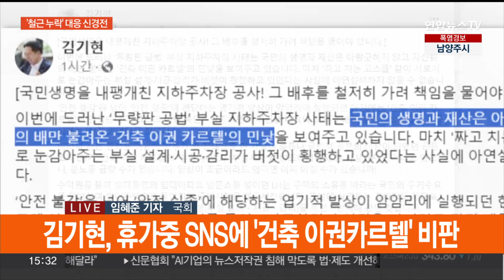'철근 누락' 책임공방…여 "국정조사" 야 "물타기" / 연합뉴스TV (YonhapnewsTV)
'철근 누락' 책임공방…여 "국정조사" 야 "물타기"

[앵커]

이른바 '철근 누락' 아파트 논란과 관련해 정치권에선 책임 공방이 일고 있습니다.

여당은 자체 TF구성을 예고하는 동시에 국정조사에도 착수하겠다고 밝혔는데요.

야당은 여당이 물타기 시도를 하고 있다고 반발했습니다.

국회 취재기자 연결합니다.

임혜준 기자

[기자]

네. 국민의힘 김기현 대표는 이번 사태가 국민은 아랑곳 않고 자신들 배만 불려 온 '건축 이권 카르텔'의 민낯을 보여주고 있다고 지적했습니다.

김 대표는 휴가 중 SNS에 글을 올려 땅투기로 국민 공분의 대상이 됐던 LH가 부실 시공 방조까지 한 사실이 드러났다면서, '범죄집단'이라고 강하게 비판했는데요.

동시에 부패 실체를 규명하고 배후를 가려내기 위한 국정조사를 당 차원에서 추진하겠다고 밝혔습니다.

앞서 윤재옥 원내대표 '철근 누락' 아파트 논란과 관련한 기자간담회를 열어 사태 대응을 위한 자체 TF를 꾸리고 국정조사 추진 또한 검토하겠다고 했는데, 당 대표가 나서서 국정조사 추진 의지를 더 강하게 드러낸 만큼, 관련 당 움직임에도 속도가 붙을 것으로 보입니다.

이밖에 당 지도부는 이전 정부 청와대와 관계부처 정책 결정자들이 직접 국민 앞에 해명해야 한다고 주장하면서, 이들에 대한 수사의 필요성도 언급했습니다.

[윤재옥 / 국민의힘 원내대표] "문재인 정부의 주택 건설사업 관리 정책에 심각한 결함이 있었음을 추정해보지 않을 수 없습니다. 필요하다면 지난 정부의 국토부는 물론이고 대통령실의 정책결정자에 대해서도 조사가 이뤄져야 합니다."

오후 5시 총리공관에서 고위당정협의도 예정돼있는데, 국정조사 추진을 포함해 구체적 대응책과 관련한 논의가 이뤄질 전망입니다.

더불어민주당은 여당이 '기승전 문재인 정부 탓'에 나섰다며 반발했는데요.

박성준 대변인은 여당의 '이전 정부 탓'은 현 정권에 대한 책임론에 선을 긋고 물타기를 하겠다는 의도로 보인다고 지적했는데요.

다른 국정조사 카드를 꺼내 들어 민주당이 요구하고 있는 양평고속도로 국정조사를 못하게 하려는 전략이라는 겁니다.

그러면서 국정조사보다는 검찰 수사나 정부부처를 중심으로 책임있는 대책을 먼저 마련해야 한다고 목소리를 높였습니다.

[앵커]

김은경 민주당 혁신위원장의 '노인 비하성' 발언 논란이 이어지고 있는 가운데, 민주당이 언행에 유의하겠다는 입장을 밝혔다고요.

[기자]

그렇습니다. 논란이 계속되자 민주당 박광온 원내대표는 오전 회의에서 김 위원장 실언 논란과 관련해 진화에 나섰는데요.

박 원내대표는 대한민국의 오늘은 우리가 '노인'이라 부르는 아버지, 어머니 세대의 희생과 헌신에 있다고 해도 과언이 아니라며, 앞으로 특정 세대에게 상처를 주는 언행은 삼가고, 신중을 기하겠다고 말했습니다.

[박광온 / 더불어민주당 원내대표] "특정 세대에게 상처를 주는 언행을 삼갈 것입니다. 하지 않을 것입니다. 더불어민주당의 모든 구성원은 모든 국민의 말씀을 겸허하게 경청하고 배려하는 자세로 대할 것입니다."

당 안팎에서 김은경 혁신위원장에 대해 비판하고 사과를 요구하는 목소리가 계속되는 가운데, 출범 한 달여를 맞은 민주당 혁신위 위상도 흔들리는 모습입니다.

어제 김은경 위원장을 두둔하는 듯한 글을 SNS에 올렸다가 같은 논란에 휩싸인 민주당 양이원영 의원도 "오해를 불러일으켜 죄송하다"고 사과했습니다.

국민의힘은 연일 맹공에 나섰는데요.

김기현 대표는 민주당의 패륜행각을 서슴지 않는 근본 체질은 '구제불능'이라고 직격했습니다.

윤재옥 원내대표도 민주당의 혁신위가 사실상 '반혁신'에 앞장서고 있다면서 깨끗이 사과하고 간판을 내려야 한다고 지적했습니다.

지금까지 국회에서 전해드렸습니다.

(끝)